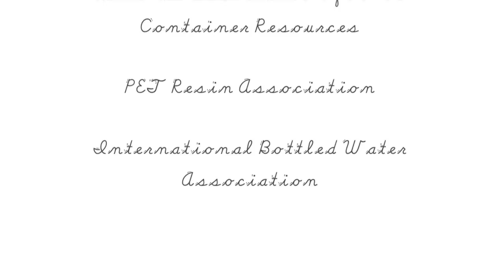Meet Norman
A very cool video-scribing technique used to depict "Norman" -- an average man living an average life in an average town; until one day a small but vocal group of people convince his town council to ban the sale of bottled water. You'll be surprised to see what happens next! This video demonstrates why it's important that we don't let a vocal minority take away people's right to "choose" bottled water -- a perfectly legal, safe, convenient, and most healthful packaged beverage on the self. (Spoiler Alert: read on from here after you've viewed the video). For the purposes of this video, "sugary drinks" includes soft drinks, juices, and milk. And if you're wondering about how much weight you'd gain by drinking sugary drinks instead of bottled water, the Academy of Nutrition and Dietetics says two sodas a day will add 28 pounds to your weight in a year! In Norman's case, he was an average American before the bottled water ban, drinking 400 calories a day (this average is according to the The American Journal of Clinical Nutrition). When he started drinking two 16.9 oz sodas instead of bottled water, he added an additional 400 calories a day to his diet (without even realizing it). His daily total calories from beverages soared to 800, which is nearly 30 percent of his 2700 daily calories.  For more information about why Bottled Water Matters, check out our And don't forget to give Norman a thumbs up!
NOTE: ** We've made a small tweak to this video (changed one date). To see the new more accurate version,